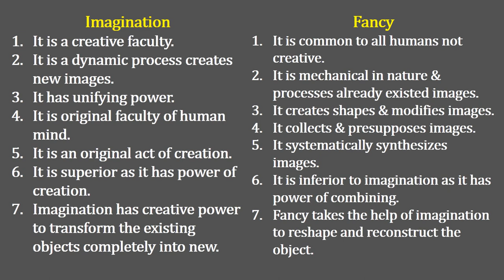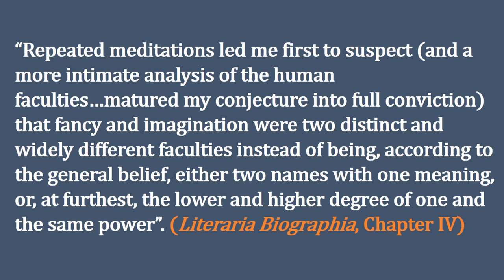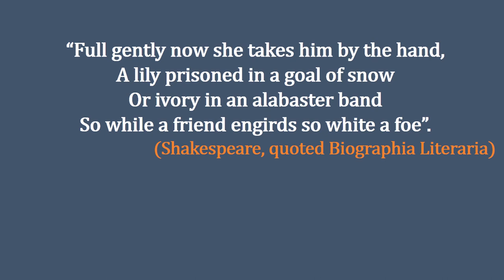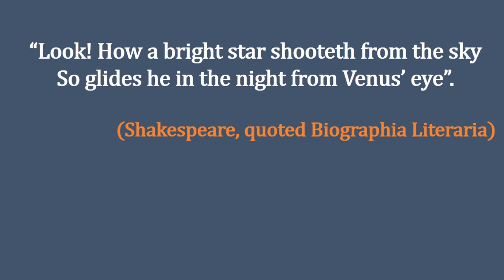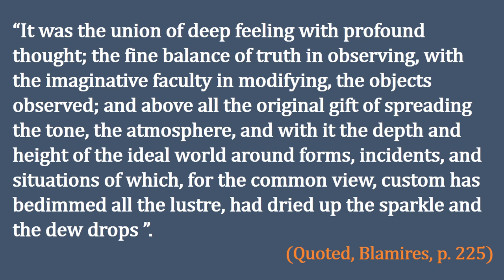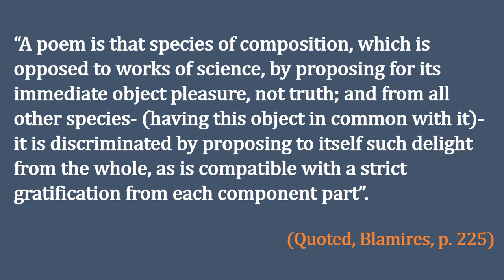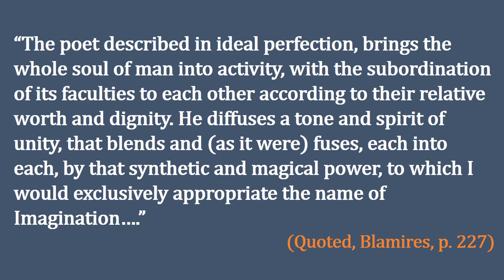Biographia Literaria by S.T. Coleridge| Coleridge as a Critic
Hello friends you’re welcome to Literature Simply simple way to learn literature & language in this video we’ll learn about Biographia Literaria by S.T. Coleridge. Coleridge as a Critic.
This video answers to:
1. What is Biographia Literaria by S.T. Coleridge?
2. What are the critical opinions of S.T. Coleridge?
3. What is the contribution of S.T. Coleridge as a critic?
4. What is the concept or theory of poetic imagination by S.T. Coleridge?
5. What is a poem?
6. What is poetry?
7. What are the views of S.T. Coleridge on art?
8. All about Biographia Literaria by S.T. Coleridge and Coleridge as a critic.